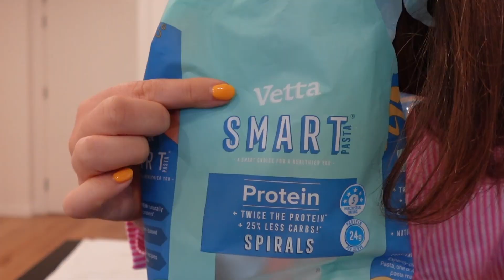Living in Sydney | a couple of days in my life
Another episode of Living in Sydney!!
This week I'm sharing a few days with me, it's mostly my workout routine, a few of my veggie high protein meals, and how I am doing in general.